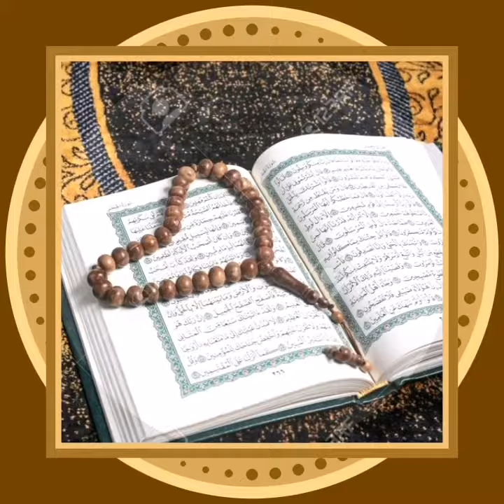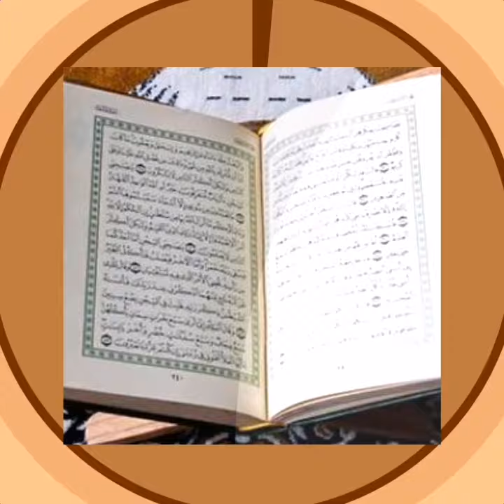سورة البينة برواية ابن ذكوان عن ابن عامر الشامي، الشيخ محمد شعبان أبو قرن.